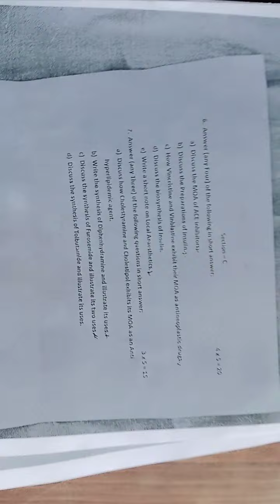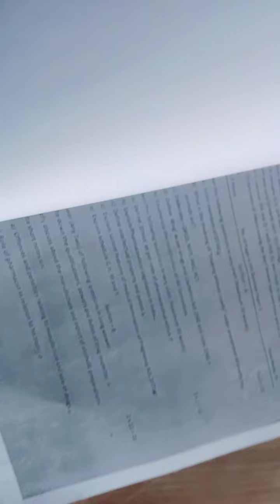ALL PAPER OF 5 SEM .............(medicinal chemistry 2, industry pharmacy-1, pharma -cology2....)